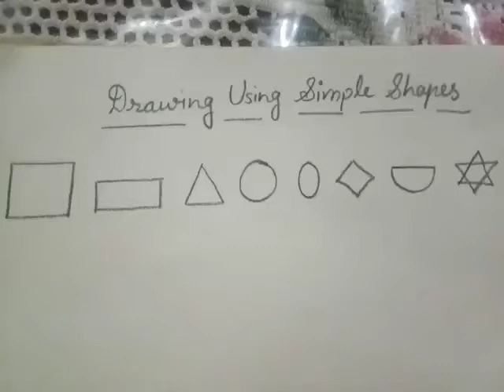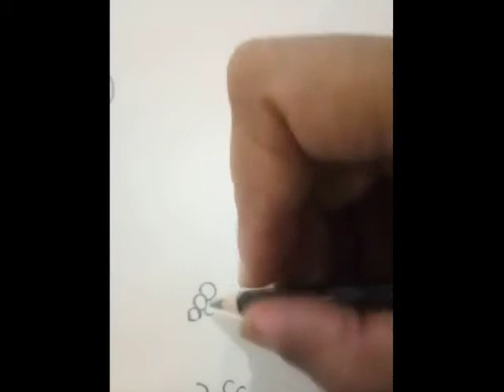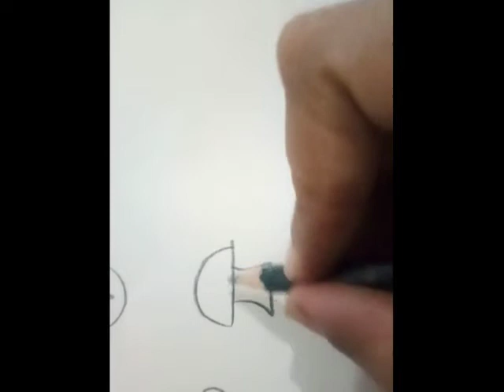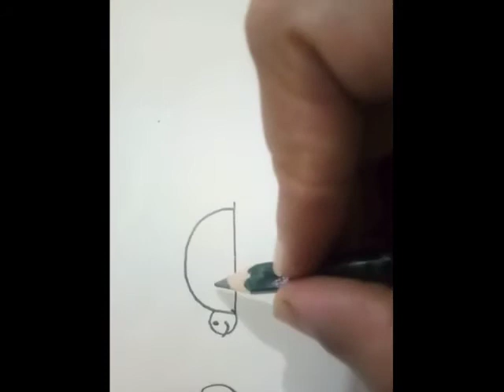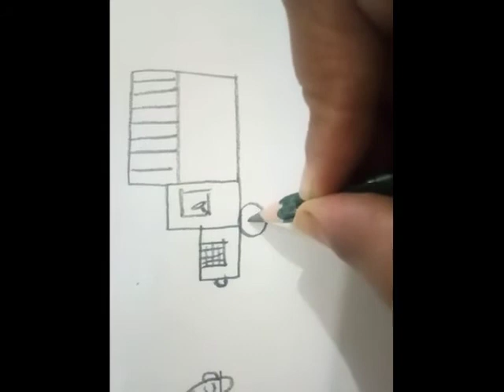How to make Simple drawing with basic shapes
Drawing for kids by using all the basic shapes like triangle,  square, circle, star,  diamond, rectangle